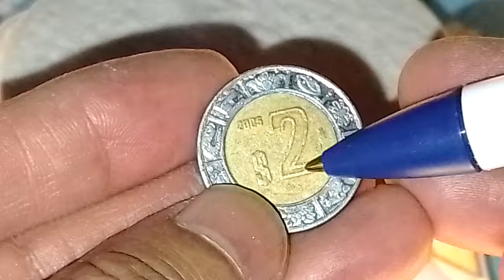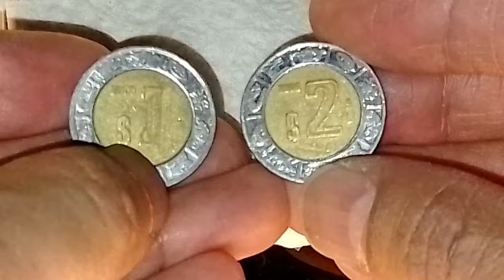moneda mexicana que puede valer$$$$😱 muchospesos😱😱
moneda mexicana mal acuñada,  valor facial erróneo, sus características  son las de una moneda de 2 pesos ¿cres que pueda valer mucho? 😅😅